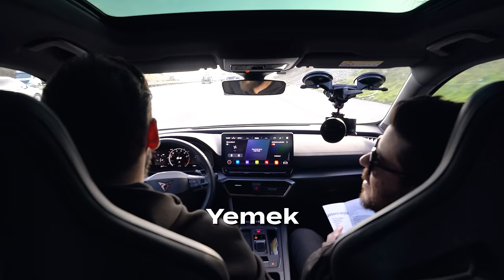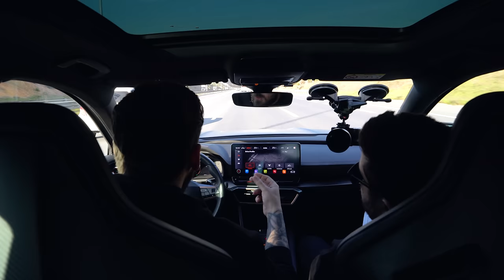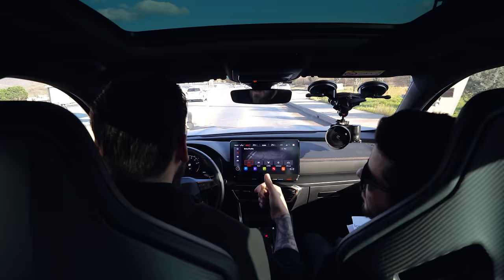Twitch'i Bırakmayı Düşündün Mü? / Başka Bir Podcast 1. Bölüm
Cupra'nın sunduğu yeni YouTube Podcast formatımız Başka Bir Podcast'in ilk bölümünde Elraenn ile birlikteydik. Yol boyu keyifli sorular yanıtladık ve güzel bir araba seyahati gerçekleştirdik. İyi seyirler. 💙

Fire Flux'ı Sosyal Medyada Takip et! 👇🏼